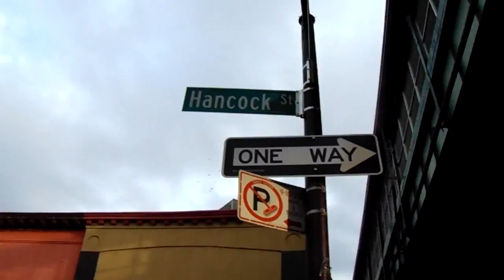A Dollar and a Stream 6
Hip hop Documentaries by Dollarmentary featuring indie Artist over 20 years of experience in the music business the transition from the old world to the digital age of music Dollarmentary is one of those who played a major role behind the scenes ...stay tuned contact Dollarmentary by email